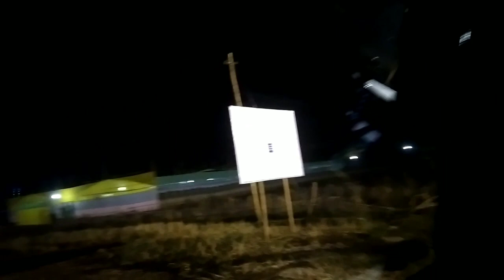Vlog Video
blogger by Sunila